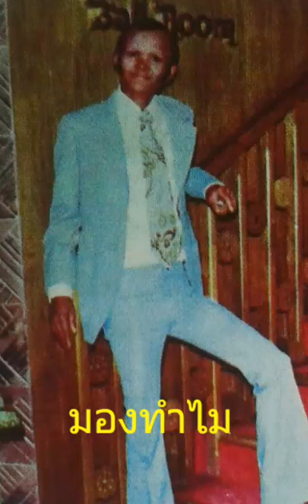มองทำไม-สังข์ทอง สีใส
(ไม่มีเจตนาหาผลประโยชน์แต่อย่างใดนำมาให้ฟังเพื่อความบันเทิงเท่านั้น)อนุรักษ์์เพลงเก่าหาฟังยาก